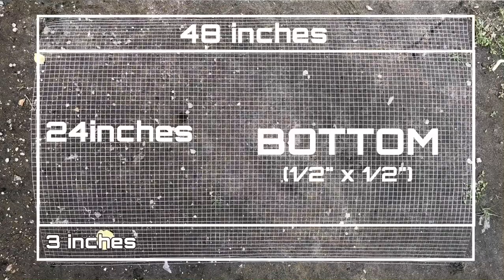Vlog 003 | DIY 3-hole Rabbit Cage with Kit Saver at mga bagong alaga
3-hole Rabbit Cage with Kit Saver, J-Feeder and Water System